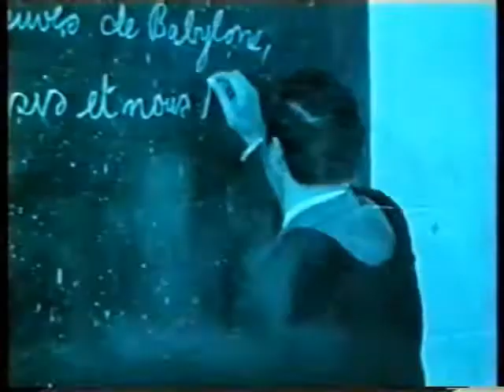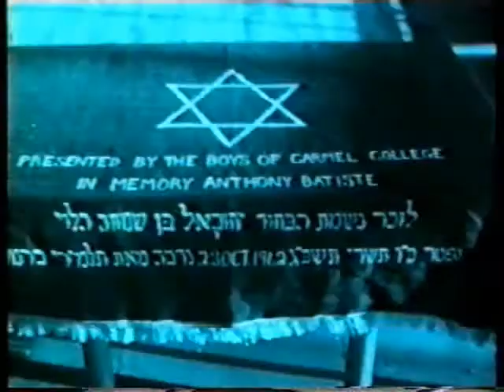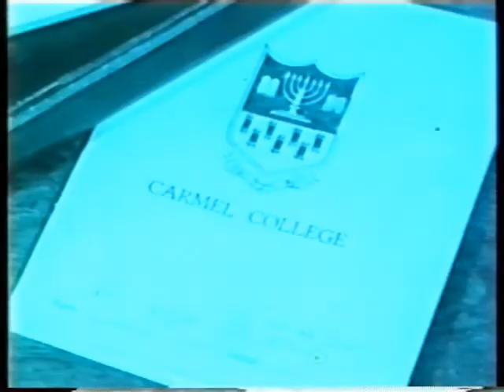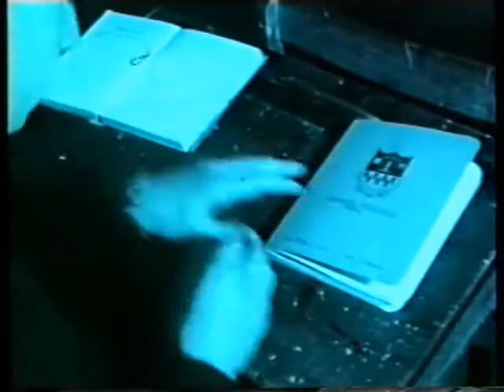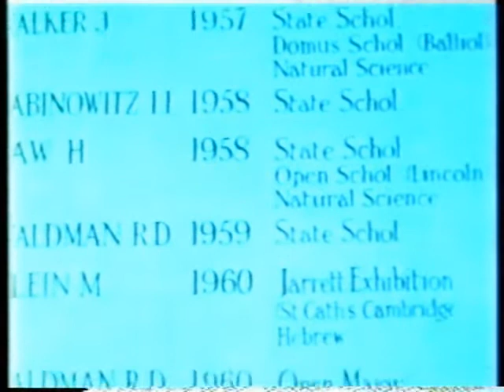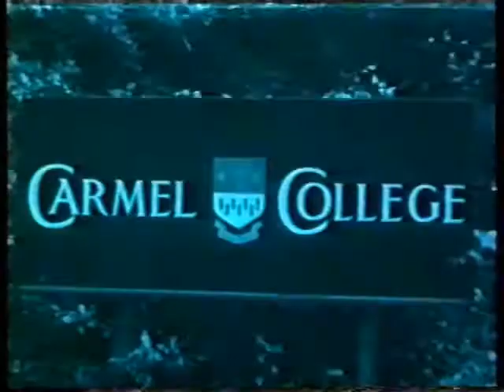Kopul Rosen part 1/2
Film clips of Carmel College during the time of the founding headmaster Rabbi Kopul Rosen (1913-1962) part 1/2